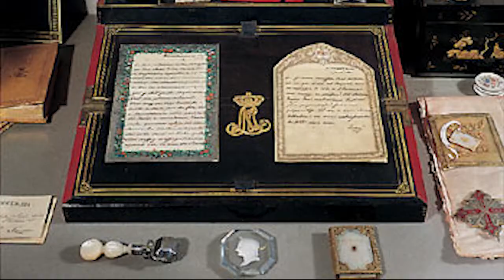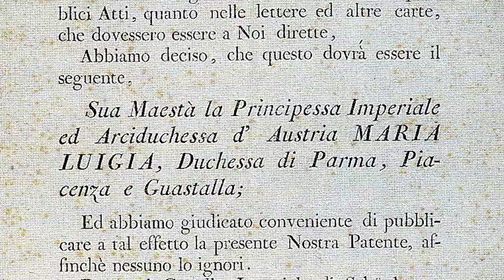Museo Glauco Lombardi di Parma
Nuovo video della serie curata da Artesplorando, interamente dedicata ai musei e alla loro esplorazione. In questo approfondimento scopriremo 10 opere del Museo Glauco Lombardi di Parma 😄 ▼▼CONTINUA SOTTO▼▼

La creazione della straordinaria raccolta di questo Museo di Parma la si deve al professor Glauco Lombardi, da cui appunto questo luogo prende nome. Uomo minuto e dal volto scavato, Glauco Lombardi era di famiglia borghese benestante e poté concentrarsi, nella sua lunga vita, sul collezionismo e sullo studio delle vicende storiche riguardanti Parma e il suo territorio. Lo fece nella prima metà del Novecento, era nato nel 1881, un’epoca a cavallo delle due guerre mondiali, caratterizzata da grandi cambiamenti politici e sociali. Con passione e determinazione si adoprò per raccogliere le testimonianze del Settecento e dell’Ottocento parmense, con particolare interesse rivolto alla duchessa Maria Luigia d’Asburgo.

Troverai un commento alle opere:
- Erma di Maria Luigia, Antonio Canova
- Ritratto di Maria Luigia Imperatrice, Robert Lefevre
- Corbeille de mariage
- Fortepiano Shanz
- Abito ducale di Maria Luigia
- Il Dagherrotipo di Maria Luigia
- Farmacia da viaggio
- Scrittoio da viaggio
- Ritratto di Griffon, Giuseppe Naudin
- La Patente della Duchessa

LETTURE CONSIGLIATE
➡ Museo Glauco Lombardi. Glauco Lombardi (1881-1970). Molto più di un collezionista